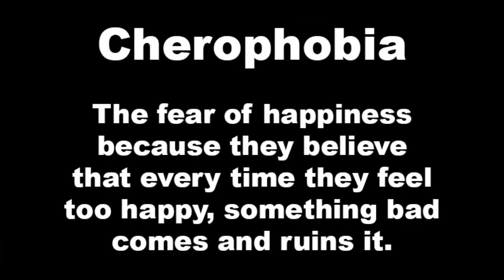क्या आपको पता है़,...? water car.